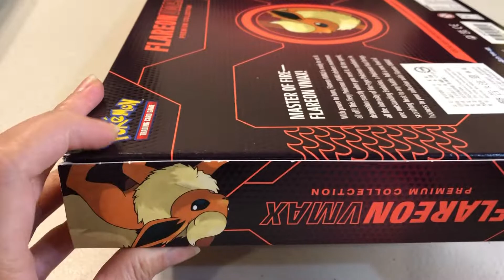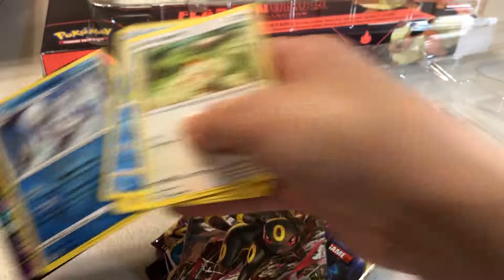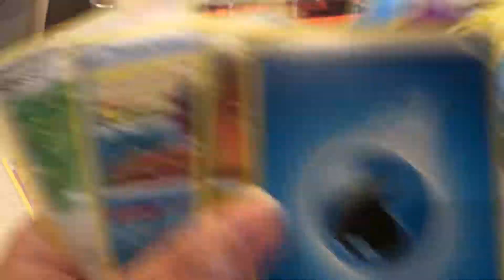【美版PTCG開箱】 火伊布大卡禮盒 開箱 Pokémon TCG ： Flareon VMAX Premium Collection